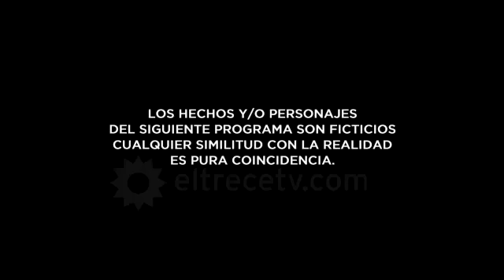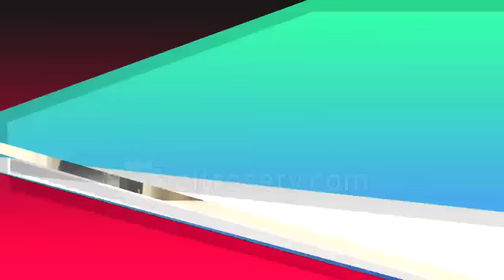EM Capitulo 27 - Link en la description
Audio sacado: